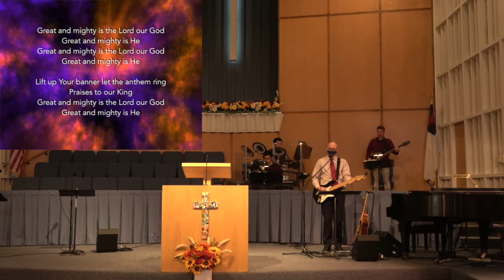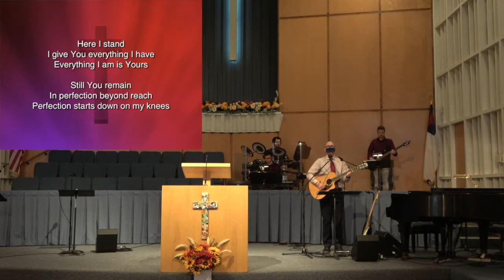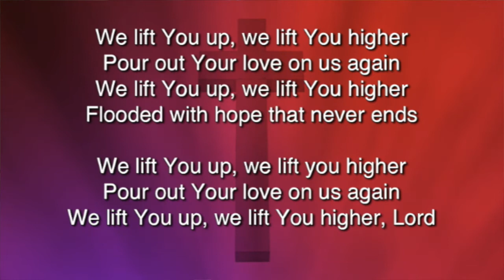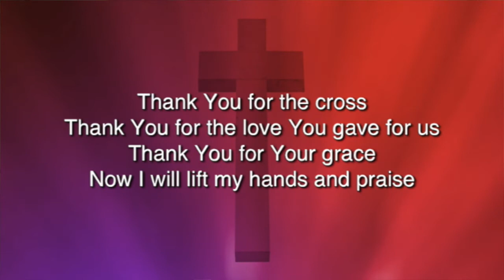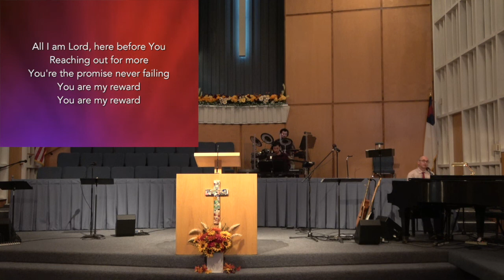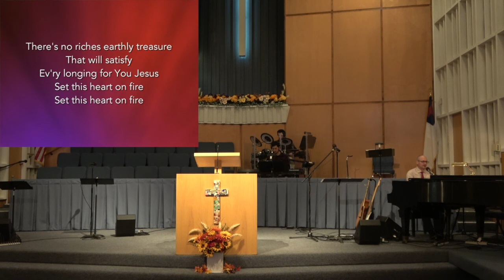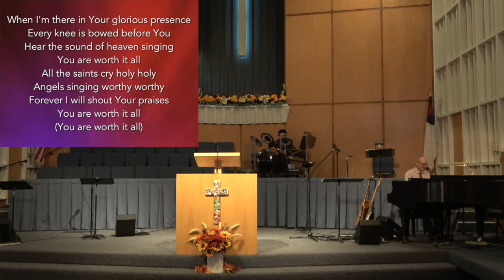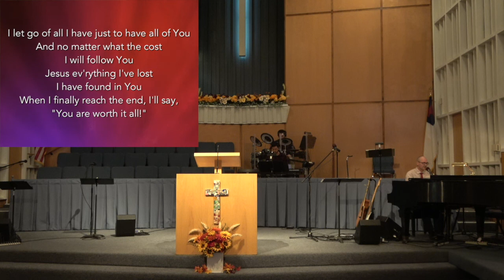FBC Service 11-21-21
First Baptist Church of San Mateo worship service dated November 21, 2021.  Message: The Key to Having a Quality Life: 1 Thessalonians 5:16-18. All songs used by permission from Christian Copyright Licensing, LLC. (CCLI), FBC License #: 31425.